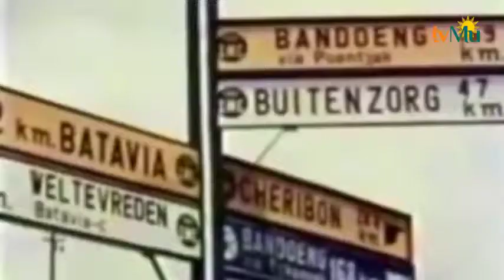Pancasila Ideologi Yang Miliki Karakteristik Bangsa Indonesia